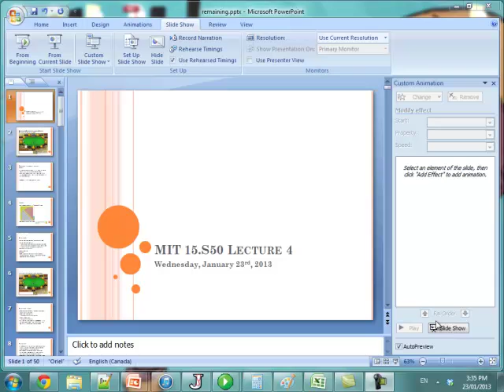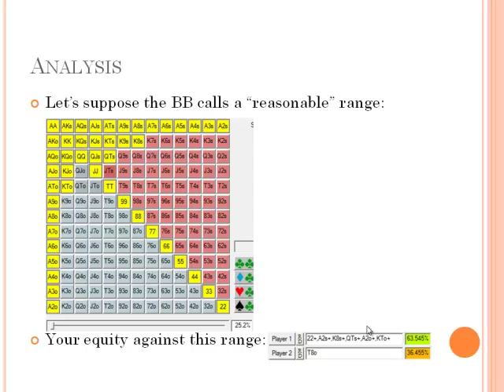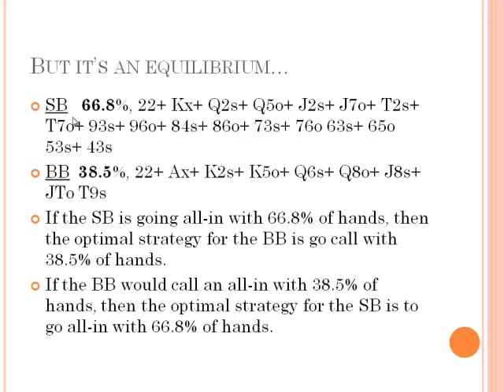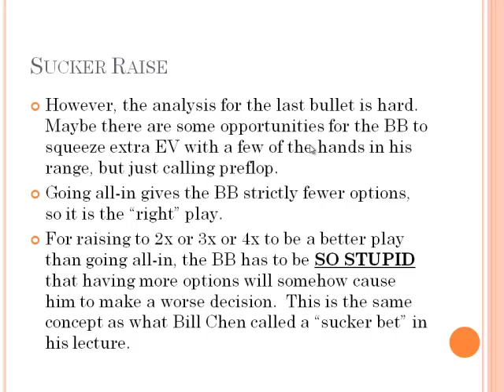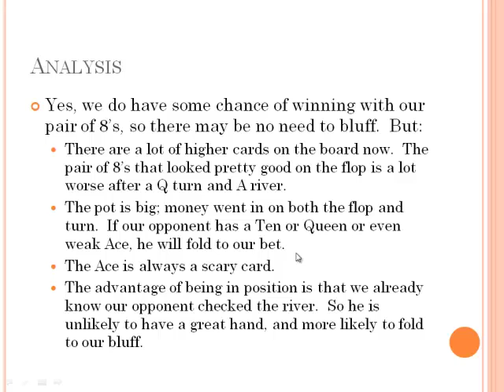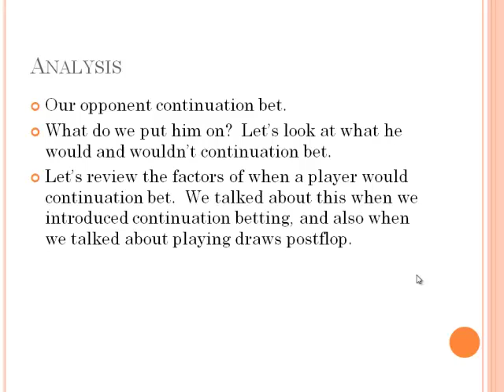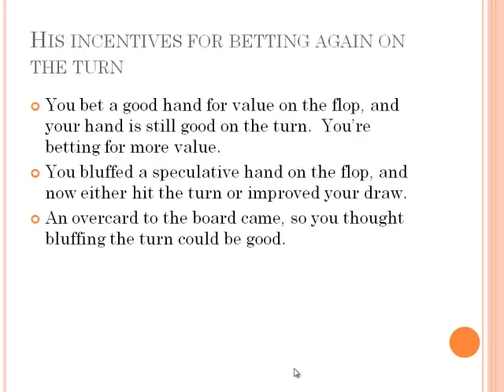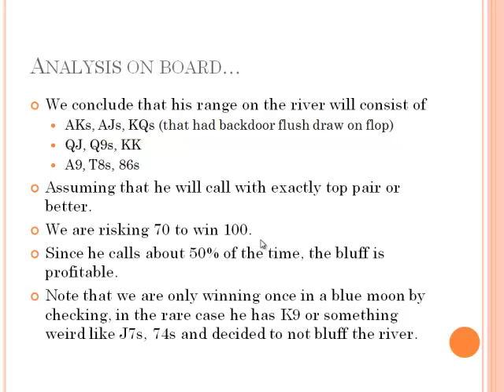MITpokerclass 2013 Lecture 4 (Part 1)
Summary: Review of Expectation and Equity, Nash Shoving Ranges, Adjusting from Nash Shoving Ranges, Preflop Raise Sizing, Combinatorial Enumeration of Entire Ranges